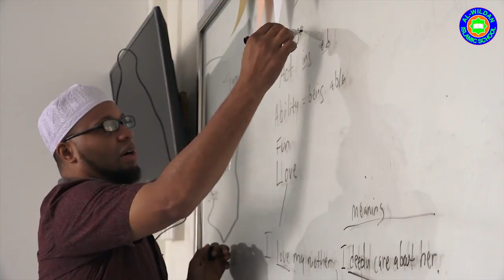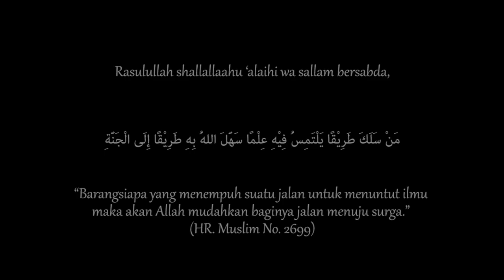KAJIAN TEMATIK : FIQIH WANITA - HUKUM-HUKUM NAJIS (🎙️ Ustadz Tholib Abdillah Mahri, Lc)